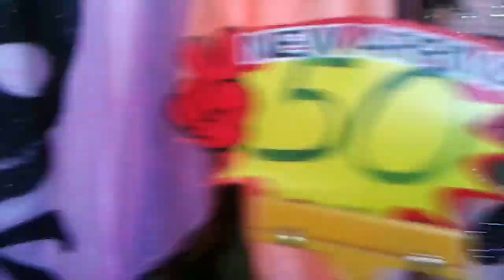Jerusalem Old City - Ramadan 2014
I went for a walk today in the Old City of Jerusalem from Jaffa Gate to Damascus Gate. It was strange to see Jaffa gate so empty. People from the Jerish side are avoiding this area and opting for the parks and other places further into West Jerusalem. Then I got as far as my favourite part of the old city which was buzzing with people shopping for Eid. Sorry about the audio sync. Did it on my cheap phone